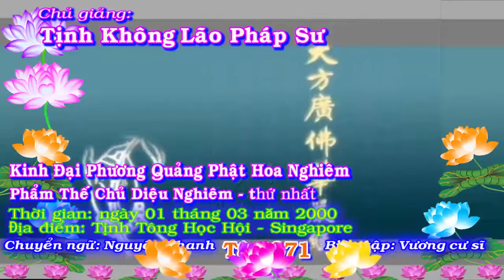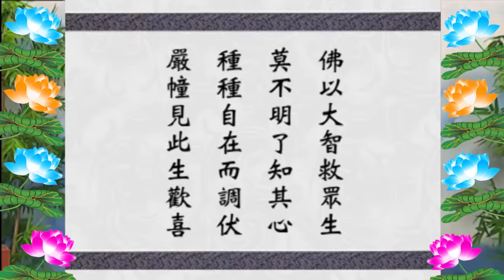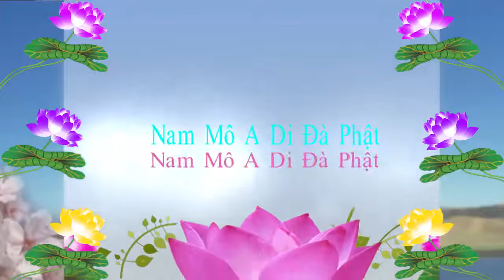Kinh Đại Phương Quảng Phật Hoa Nghiêm, tập 0271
* Địa điểm:
1/Pháp Âm Tịnh Độ OneDrive-Download{Audio(pháp âm)Text (văn bản,tài liệu)Video(Phim)
2/Tịnh Độ Pháp Âm {có thể xem Video & Download MP3 + MP4 =

Kinh Đại Phương Quảng Phật Hoa Nghiêm:
* Mục Lục:
01.  Phẩm Thế-chủ Diệu-nghiêm Thứ Nhất
02.  Phẩm Như-lai Hiện-tướng
03.  Phẩm Phổ-hiền Tam-muội
04.  Phẩm Thế-giới Thành-tựu
05.  Phẩm Hoa-tạng Thế-giới
06.  Phẩm Tỳ-lô-giá-na
07.  Phẩm Như-lai Danh-hiệu
08.  Phẩm Tứ-thánh-đế
09.  Phẩm Quang-minh Giác
10.  Phẩm Bồ-tát Vấn Minh
11.  Phẩm Tịnh Hạnh
(八十華嚴)
(十一）淨行品
Chủ giảng: Lão pháp sư Tịnh Không
Chuyển ngữ: Bửu Quang Tự đệ tử Như Hòa
Giảo chánh: Minh Tiến, Huệ Trang và Đức Phong

12.  Phẩm Hiền Thủ
13.  Phẩm Thăng Tu-di Sơn-đảnh
14.  Phẩm Tu-di Sơn-đảnh Kệ Tán
15.  Phẩm Thập-trụ
16.  Phẩm Phạm-hạnh
17.  Phẩm Sơ Phát-tâm Công-đức
18.  Phẩm Minh Pháp
19.  Phẩm Thăng Dạ-ma Thiên-cung
20.  Phẩm Dạ-ma Cung Kệ Tán
21.  Phẩm Thập-hạnh
22.  Phẩm Vô Tận Tạng
23.  Phẩm Thăng Đâu-suất Thiên-cung
24.  Phẩm Đâu-suất Kệ Tán
25.  Phẩm Thập Hồi-hướng (Phần Đầu)
25.  Phẩm Thập Hồi-hướng (Phần Sau)
26.  Phẩm Thập-địa
27.  Phẩm Thập-định
28.  Phẩm Thập-thông
29.  Phẩm Thập-nhẫn
30.  Phẩm A-tăng-kỳ
31.  Phẩm Thọ Lượng
32.  Phẩm Chư Bồ-tát Trụ Xứ
33.  Phẩm Phật Bất-tư-nghì
34.  Phẩm Như-lai Thập Thân Tướng Hải
35.  Phẩm Như-lai Tùy Hảo Quang-minh Công-đức
36.  Phẩm Phổ-hiền Hạnh
37.  Phẩm Như-lai Xuất Hiện
38.  Phẩm Ly Thế Gian
39.  Phẩm Nhập Pháp-giới (Phần Trên)
39.  Phẩm Nhập Pháp-giới (Phần Dưới)
40.  Phẩm Nhập Bất-tư-nghì Giải-thoát Cảnh-giới Phổ Hiền Hạnh Nguyện

{Có thể chặn quảng cáo video - ngay cả trên Facebook và YouTube} Giáo dục